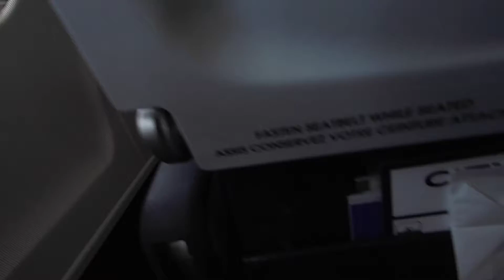CityJet RJ85 Push back and Safety Demo Paris CDG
CityJet BAE Avro RJ85 EI-WXA Push Back from Gate L23 at Paris Charles De Gaul on Easter Sunday, 20th of April 2014

I was returning home after a Language Exchange trip.

Flight: AF1278
Airline: Air France by CityJet
Seat: 16A
Dep: Paris CDG
Arr: Dublin
Comment: Great flight, Bomb Alert that morning so we took off late but we managed to arrive on stand at Dublin 15mins early!